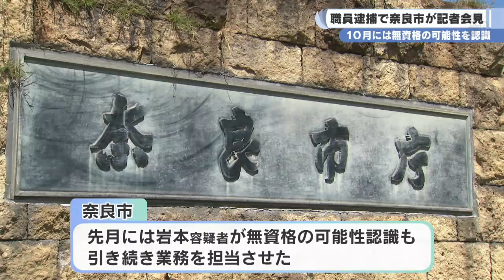１０月には無資格の可能性を認識 職員逮捕で奈良市が記者会見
奈良市の職員が社会福祉士登録証の写しを偽造した疑いで逮捕された事件を受け、市は記者会見で経緯について説明しました。
（2023/11/07）
▼LINE NEWS「奈良テレビNEWS」友だち登録